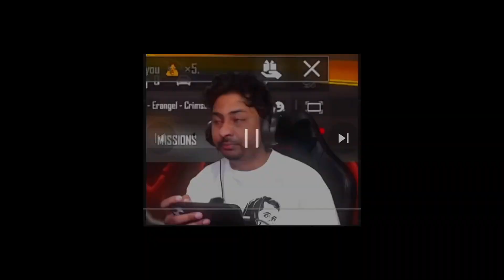Pubg Mobile & Pubg Lite Unban in india 2024🇮🇳⁉️ | Bgmi New Server Soon ⁉️🔥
Device - OnePlus Nord CE 2
Controls - 3 Fingers+ Gyro

If You Are Loving My Content & Gameplay Then Keep Supporting Me♥️

Trending Searches -
Bgmi lag problem
Bgmi lag problem in new update
New update bgmi lag problem
Bgmi lag fix 3.4 update
🤬 10 To 20 Fps Drop Problem After 3.4 Update | Server Problem In Bgmi | Crash issue Solution

new update pubg lag fix gameloop
gameloop settings for low end pc
gameloop lag fix 2024
best settings for gameloop
bgmi 90 fps unlock magisk module
live bgmi shorts
90 fps not unlock
unlock 90 fps without ban
unlock 90 fps file
how to unlock 90fps in bgmi
how to unlock 90 fps in pubg
bgmi 90 fps vpn
unlock 90 fps in any device
bgmi 90 fps config
how to unlock 90 fps in pubg mobile
bgmi how to unlock 90 fps
bgmi 90 fps
pubg lag problem fix
how to enable 90 fps in bgmi
how to fix lag in 3.4 update bgmi/pubg
lag solve 3.4 update bgmi
bgmi new update 3.4 lag problem
bgmi update 3.4 lag solve
bgmi 3.4 update tips and tricks
bgmi 3.4 update new graphics settings
bgmi 3.4 update new no lag graphics settings
3.4 update bgmi lag fix
pubg mobile ipad view 3.4  file
3.4 ipad view  file
bgmi ipad view
3.4 ipad view